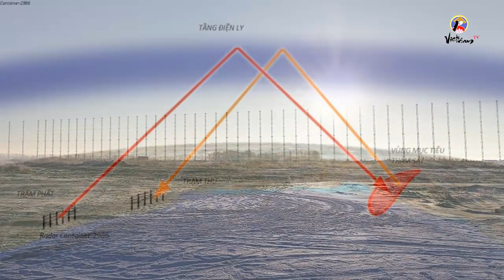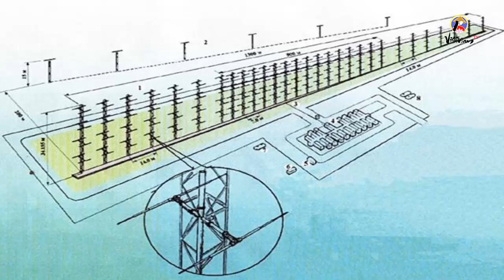Mỹ và đồng minh liệu có trụ vững trước siêu tên lửa liên lục địa Sarmart của Nga?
Bộ Quốc phòng Nga khẳng định, các tên lửa đạn đạo liên lục địa “khủng” của Nga có thể sẵn sàng 24/24 tấn công bất kỳ đối thủ nào trên thế giới. Đây được coi như lời cảnh cáo của Nga đối với các nước, bao gồm cả Mỹ